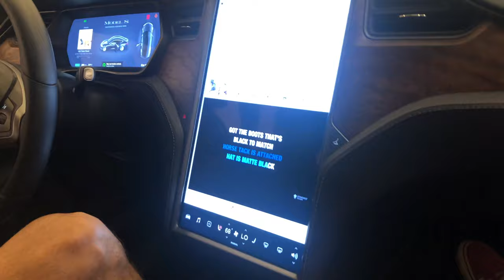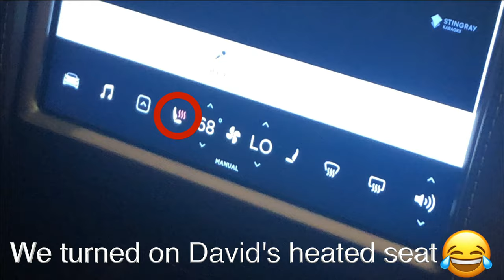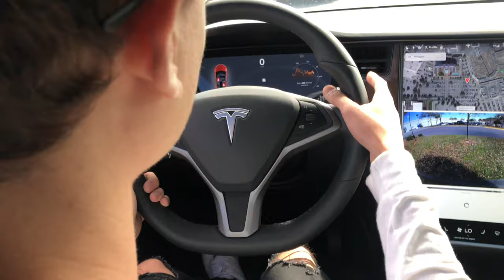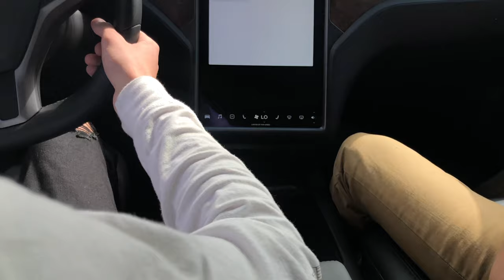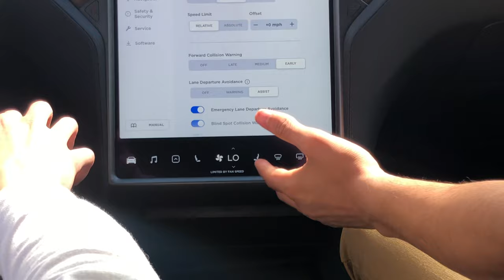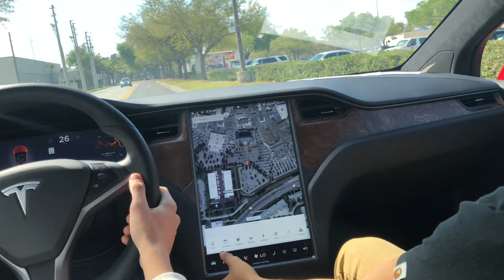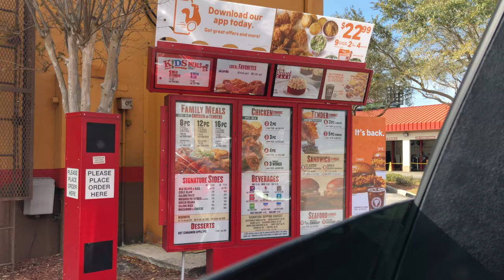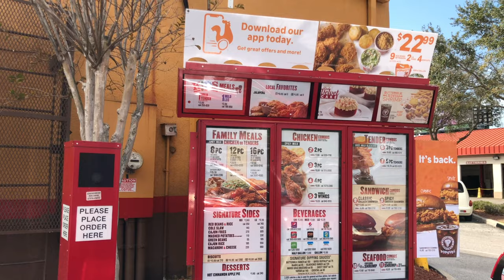TESLA MODEL X TEST DRIVE!!!